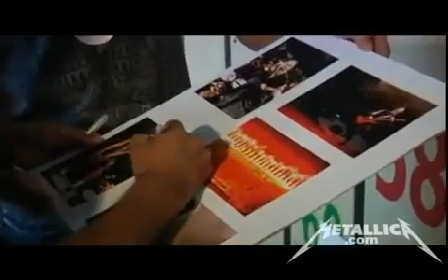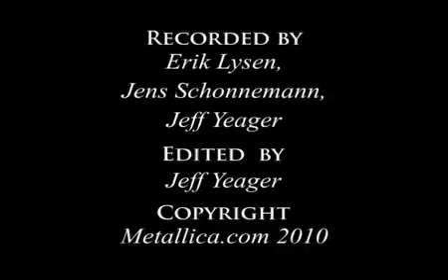Metallica Seek and Destroy MetOnTour Zurich, Switzerland 2010